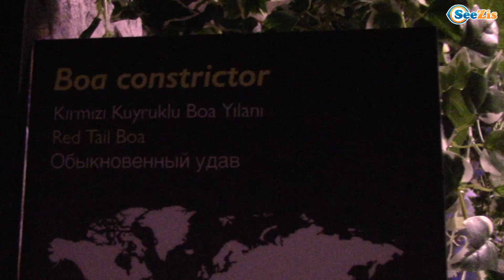Ярослава и Кукла Беби Борн. Прогулка в Диком Парке. Видео для детей. Wild Park Antalya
Кукла Беби Борн и Ярослава в Wild Park Antalya! Ярослава на прогулке в Диком Парке, где познакомится с его многочисленными жителями — змеями, ящерицами и другими земноводными и рептилиями.